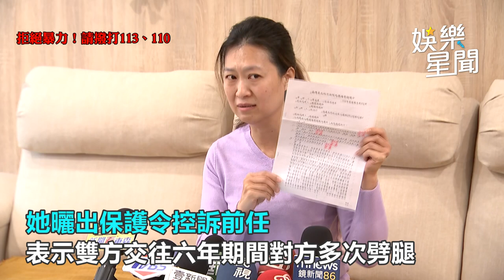認曾向辛曉琪借錢！煲湯女神被罵「人格有問題」公開私訊內容揭真相｜三立娛樂星聞